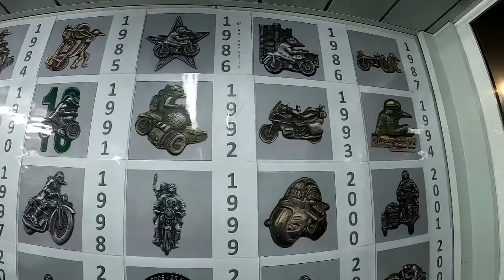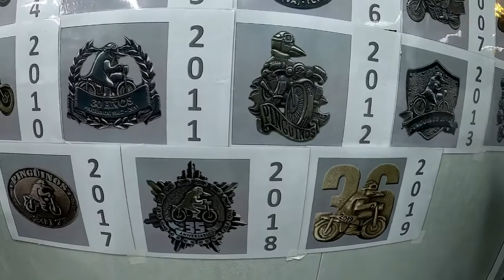"PINGÜINOS 2020" Noche Del Sábado Día 11 De Enero.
"PINGÜINOS 2020"
El Alcalde De Valladolid Oscar Puente Visita La Concentración Invernal De Motos Pingüinos 2020.